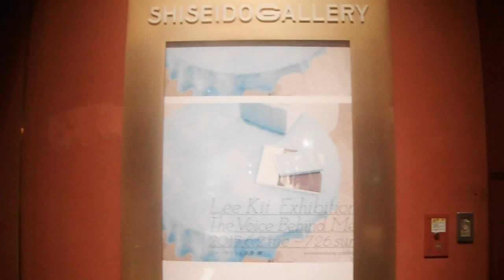DSCF2935資生堂ギャラリーの入り口20150722 リー・キット／季傑展